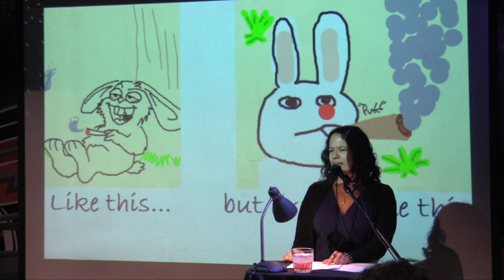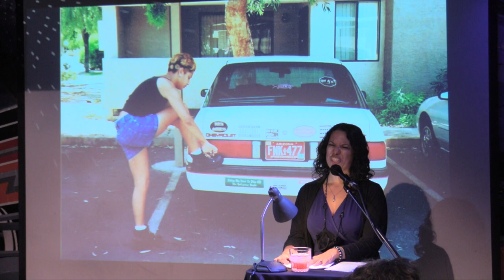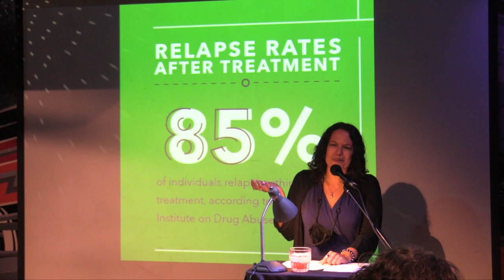J Carrol - It's Not A Tramp Stamp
Performances from the May 2022 VAMP Storytelling Showcase, "Woah, Mama!"